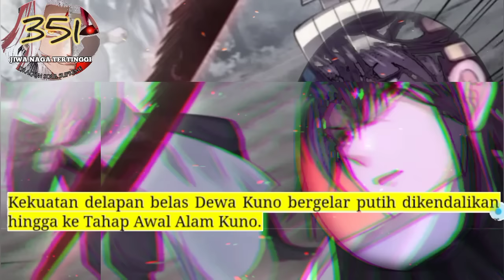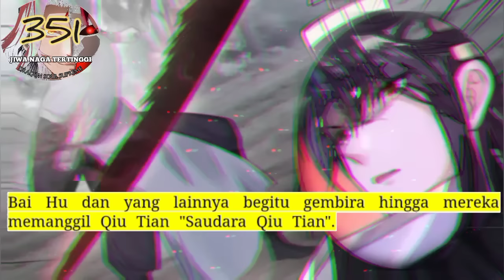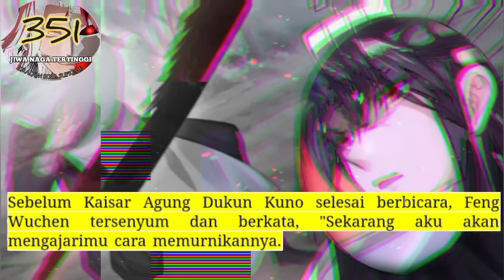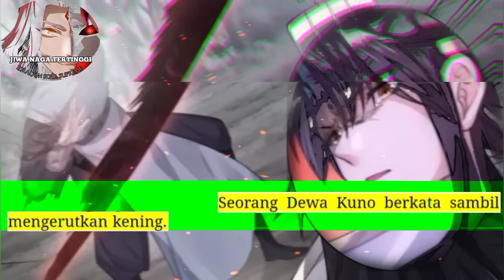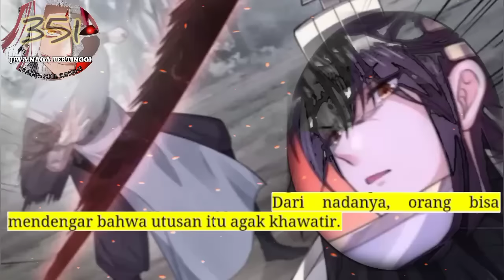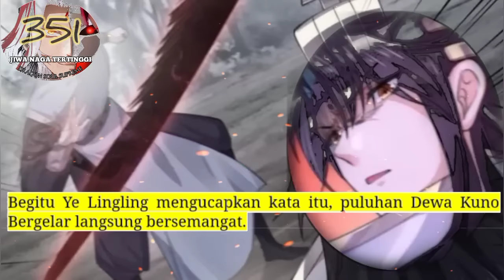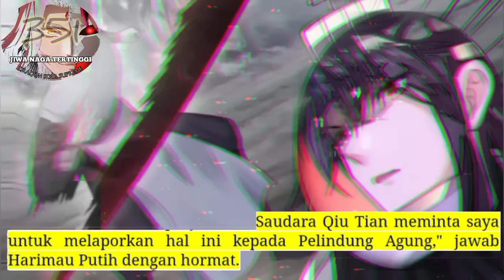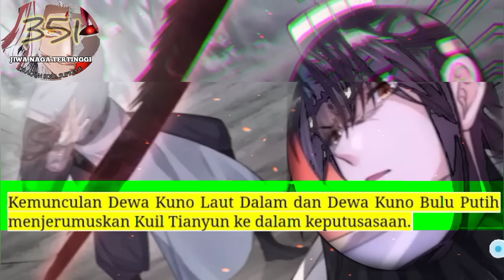Jiwa Naga Tertinggi season 351